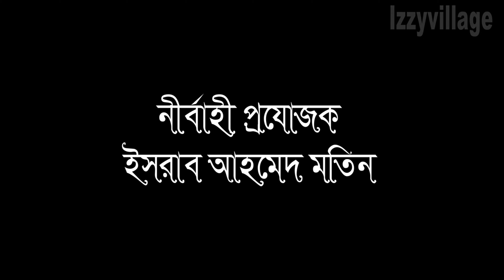Bangladesh Village Berakhal Balaganj | Izzy Village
This time we are in Village Berakhal Sharif Nogor Balaganj Sylhet.